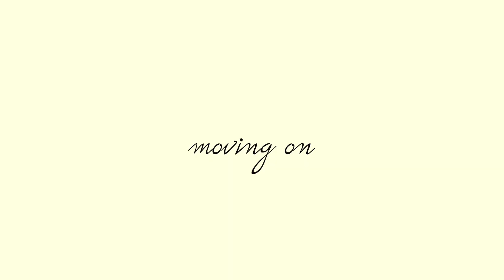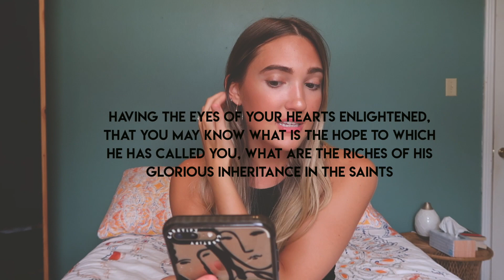BIG LIFE UPDATE | I'm Moving!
// this is a BIG LIFE UPDATE!! I wanted to share this story of why we're moving out of NYC, how God has provided for us in this crazy season, and where we're moving! I'm so excited for a new adventure, despite leaving behind a place that has shaped me so much as a person these last 4 years. I'm so grateful for NYC and also everyone in this community!

Let me know what other videos you'd like to see from me! Whether that be more week in my life vlog-style videos, week in my life in Dallas videos, NYC videos, or lifestyle vlogs in Dallas. Let me know if you'd like to see more finance videos on budgeting, saving, and being financially independent in your 20s! Or more videos of me trying new things for a week, whether that be new skills or habits. Or videos on getting married, planning a wedding, or getting married young!